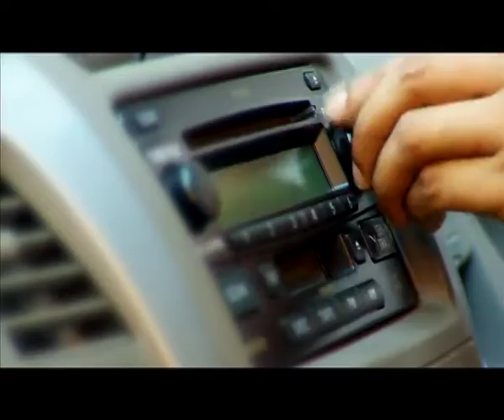Shree FM TV Commercial: Van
Shree FM is Sri Lanka's number 1 radio station broadcast island-wide on 100 FM and 100.2 FM